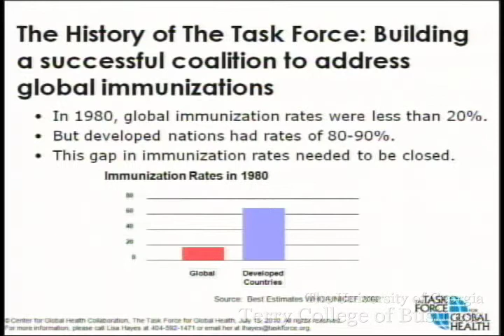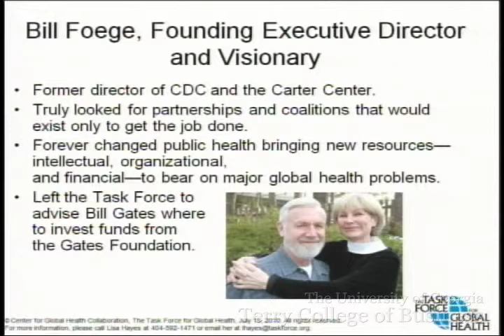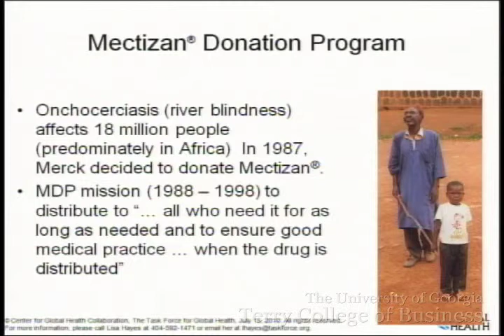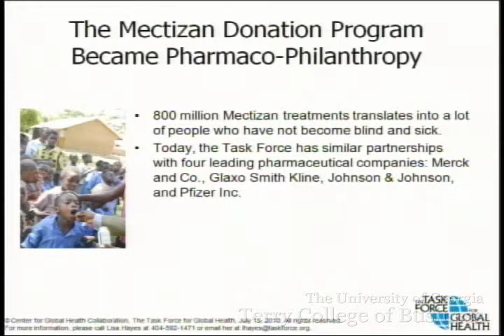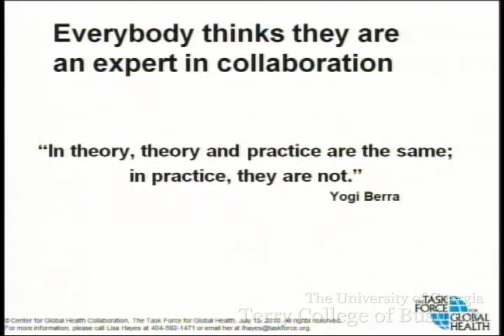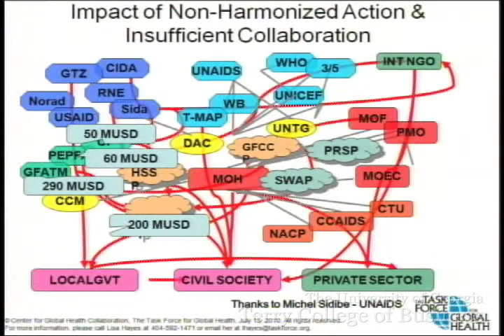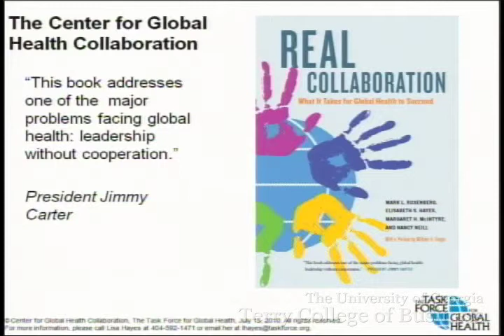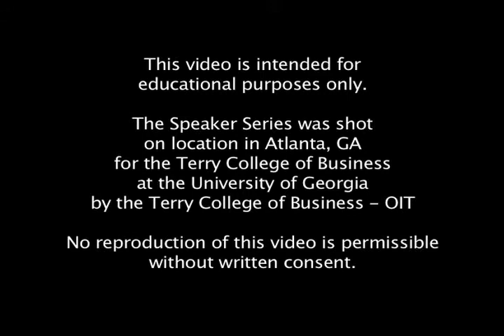Mark Rosenberg - "Real Collaboration: The Secrets"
Mark Rosenberg, President and CEO, The Task Force for Global Health
Terry Third Thursday